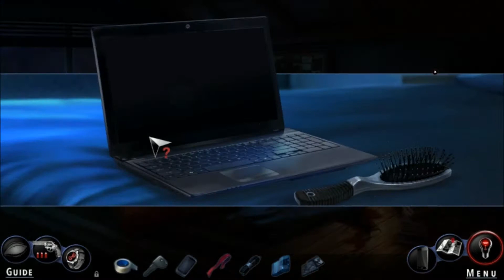Adam Wolfe: Zero Hour [002]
Adam Wolfe is a hidden object/adventure game by Mad Head Games.